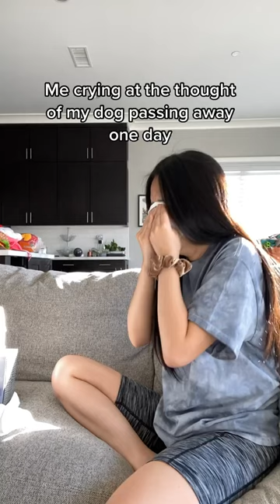Crying over my dog.